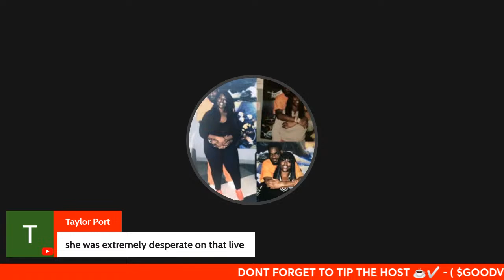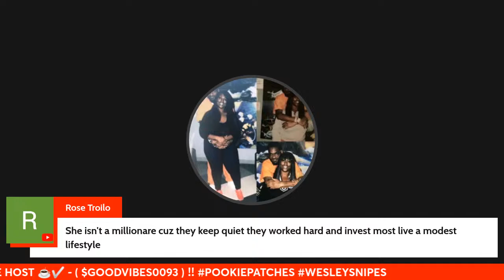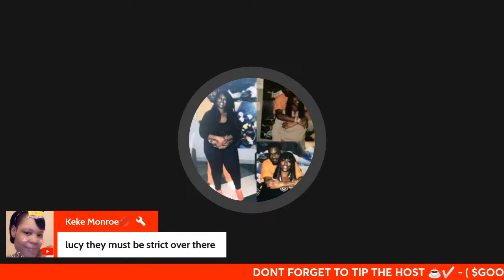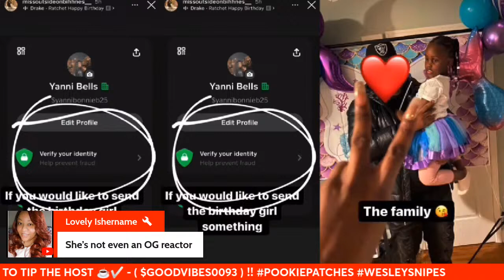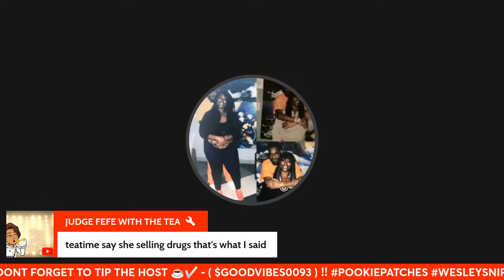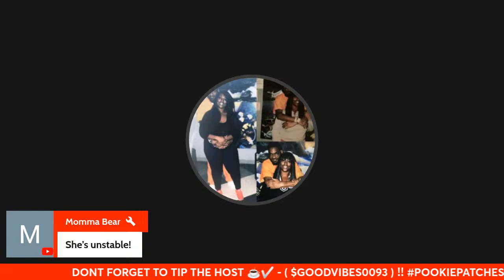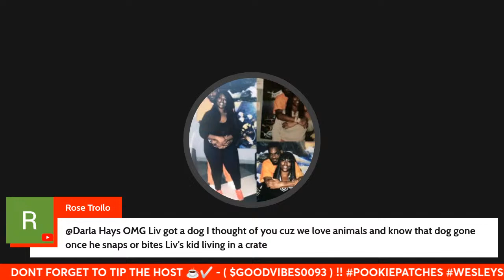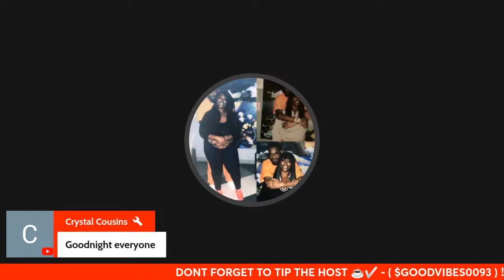STILL SCAMMING👀 DRY BEGGING & DESPERATE😬 || DROPPED E-GUIDE HALF PRICE || +MORE😳👀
MY CHANNEL 🫶🏻‼️